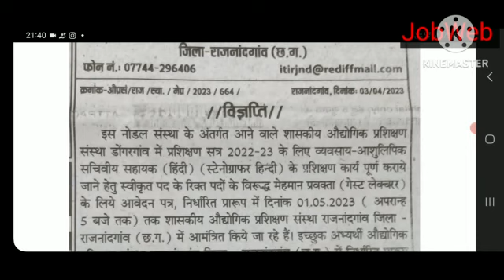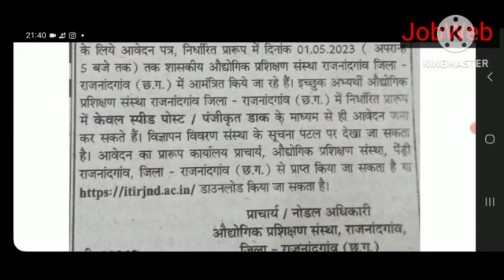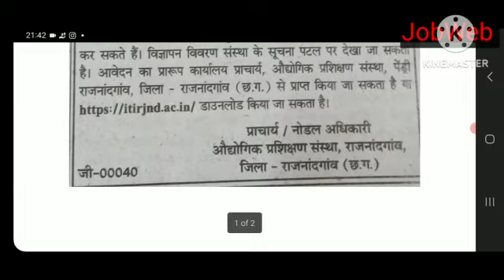TEACHER JOB VACANCY || TEACHER JOB VACANCY IN SCHOOL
Introduction
Details